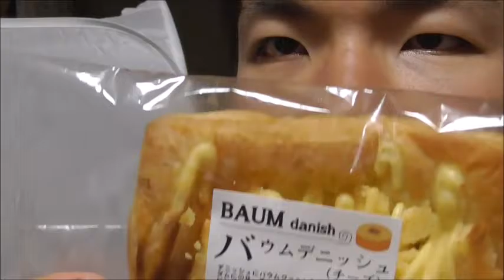オリエンタルベーカリー バウムデニッシュチーズを食べてみた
まずは〇〇、次に〇〇～